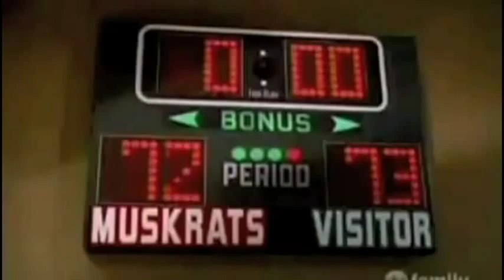Remix Project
My WRA 150 Remix project

Superman Returns. Warner Brothers Pictures. 21 June 2006. Television.
Community. NBC. N.d. Television.
The Simpsons. Fox. N.d. Television
Bill Nye The Science Guy.Disney Entertainment, PBS, N.d. Television
Kanew, Jeff, dir. Revenge Of The Nerds. 20th Century Fox. 20 July 1984. Television.
Family Matters. ABC. N.d. Television.

Audio:
 Happy Music. "Happy Music." Capo Music Productions, 2012. MP3.